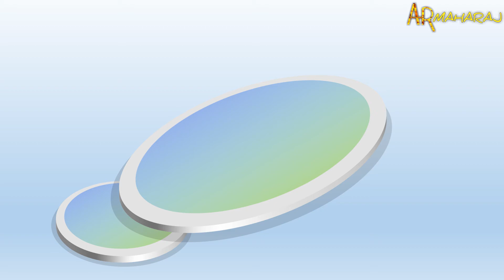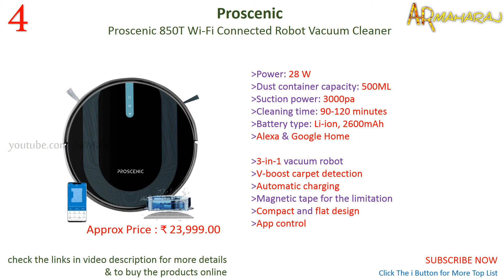Top 10 Best Robotic Vacuum Cleaner and Mop in India with Price | Robot Vacuum Cleaner Wet & Dry 2022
10 best robotic vacuum cleaner and mop in india :
Shopping online (amazon.in) BUY using the links below Support Us:
1)ILIFE V5s Pro with App, WiFi, Smart 2-in-1 Robotic Vacuum Cleaner and Water Mopping

2)ILIFE V80 Pro Robotic Dry & Wet Vacuum Cleaner

3)ILIFE A9s Robotic Vacuum Cleaner, Dry & Wet, Mapping

4)Proscenic 850T Wi-Fi Connected Robot Vacuum Cleaner

5)Ecovacs DEEBOT N8 Robotic Vacuum Cleaner

6)eufy by Anker, RoboVac G30 Hybrid, 2-in-1 Robot Vacuum

7)Mi Robot Vacuum-Mop P, 2100 Pa Strong Suction Robotic Floor Cleaner

8)Milagrow BlackCat21 – Wet Mopping Robotic Vacuum Cleaner

9)Eureka Forbes Robo Vac N Mop 3 in 1 Robotic Vacuum cleaner

10)Milagrow Seagull Joy - 1500Pa Suction Robotic Vacuum Cleaner

Related Questions...
Which is best robotic vacuum cleaner and mop india ?
Which is best robotic vacuum cleaner in india 2022 ?
Which is best robotic vacuum cleaner wet and dry india ?
Which is best robotic vacuum cleaner india under 20000 ?
Which is best robotic vacuum cleaner brands in india ?